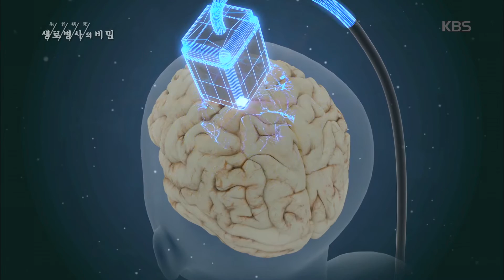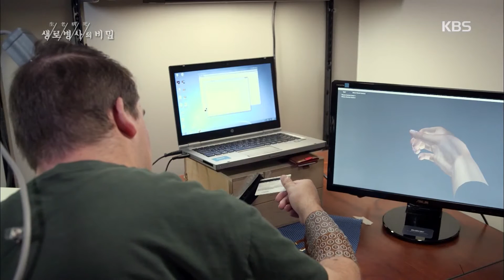생로병사의 비밀 - 최첨단 치료법에 숨겨진 우리 뇌의 놀라운 비밀!.20161116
최첨단 치료법에 숨겨진 우리 뇌의 놀라운 비밀!.
KBS1 TV 생로병사의 비밀｜매주 수요일 오후 10시에 방송됩니다.